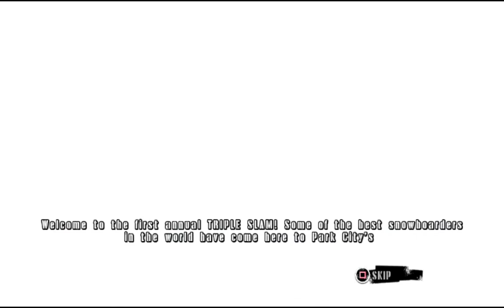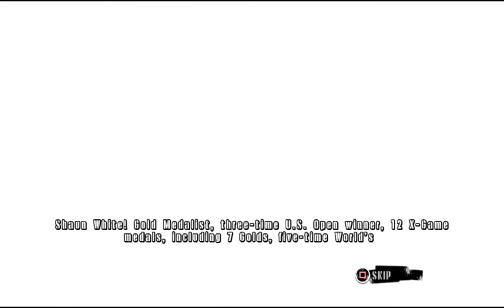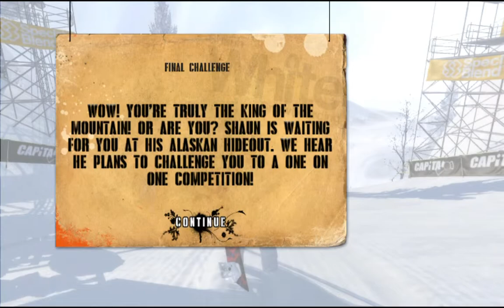[LP008] Shaun White Snowboarding - Triple Slam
0:50 Utah
5:50 Europe
8:25 Japan